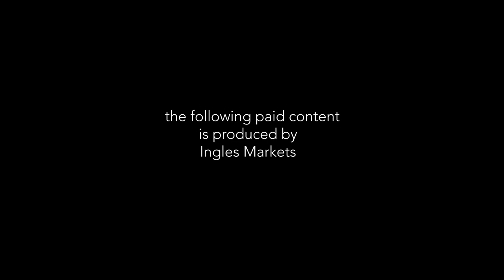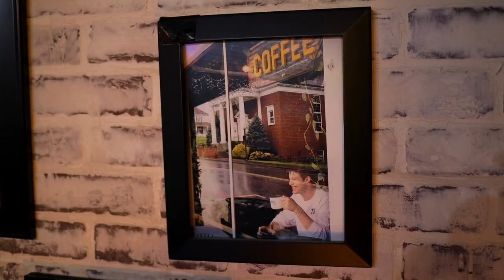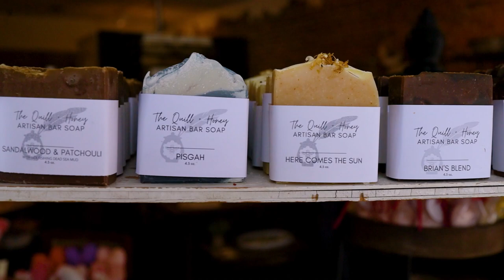Mars Hill, NC | The Ingles Open Road - Episode 113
One of our favorite things to do here on The Ingles Open Road is to take you to small towns across Ingles Country that make up the fabric of this beautiful land we call home.  And today we have another chance to do just that, as we take a tour of eclectic and adorable Mars Hill, North Carolina.

Located 18 miles north of Asheville, Mars Hill is probably best known for Mars Hill University – home of the world famous (and 30-time national champion) Bailey Mountain Cloggers. NAT SOUND  The beautiful campus cozies right up to downtown.  Fantastic restaurants, breweries, and theatres all call this town home, and today we’re checking out 3 local hot spots to visit as you meander through Mars Hill.

We’re starting our day off getting properly caffeinated here at Camden’s Coffee House.  This downtown staple has a great selection of yummy items to give you that boost of energy as you explore Mars Hill.

The gorgeous beverages and mouth-watering pastries are only part of the story here in this “library lounge”.  It’s named in honor of Camden Bohager who brightened the day for all who visited here.  His legacy of kindness lives on with the friendly staff at the coffee house that bears his name.

Now that we’ve got our cup of Joe to go, we’re heading on over to The Quill and Honey to trade the delightful aroma of the coffee house for the scintillating scents of this new Mars Hill business.

This artisan soap shop and local mercantile has great gifts, and everyday staples to keep you feeling and smelling fresh as a daisy.  And many of the items on offer are hand-crafted right here.  You don’t get much more local than that.

And speaking of local, our final stop today takes us to Rachel Elise Studio.  This is a working art studio, screenprinting and sewing bags, purses, and backpacks.

And again here, almost everything you find in the shop is made in the shop.  And I promise you’ll find some great things to take home.

Ingles is all about supporting local.  Small towns and small businesses are what it’s all about.